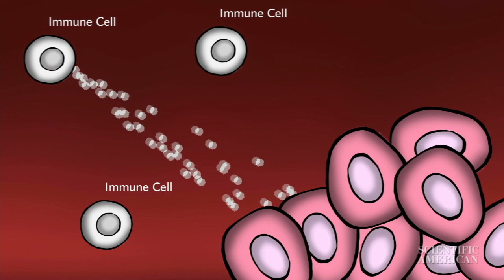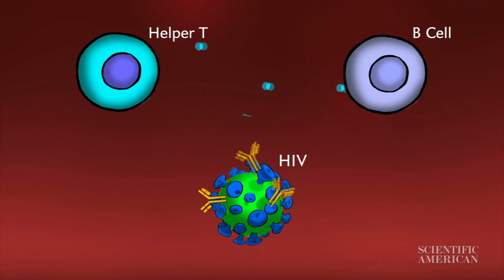Why is HIV So Hard to Kill? - Instant Egghead #10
HIV, the virus that causes AIDS, has killed close to 30 million people since the epidemic emerged in the early 1980s. Scientific American editor Christine Gorman explains why HIV is so difficult for the body to fight and for doctors to treat.